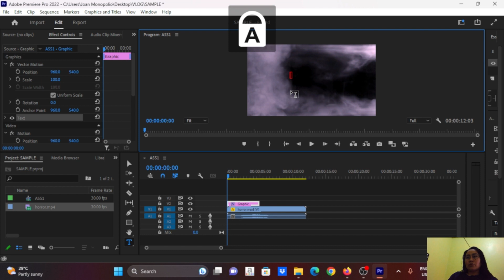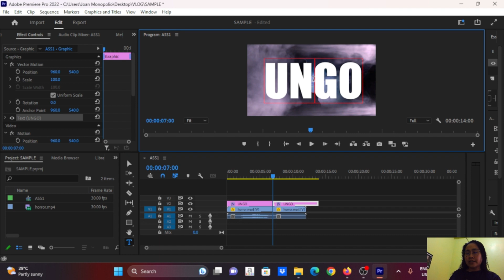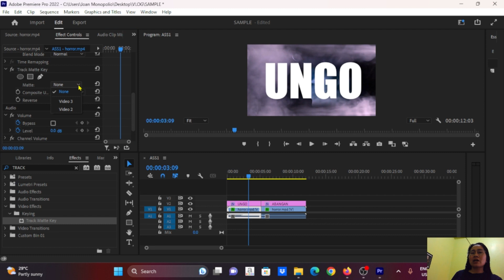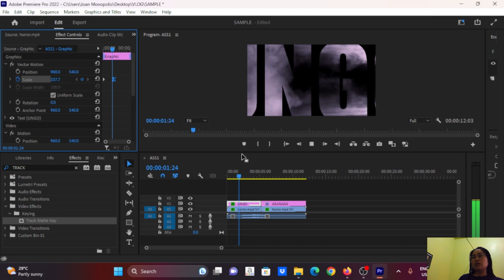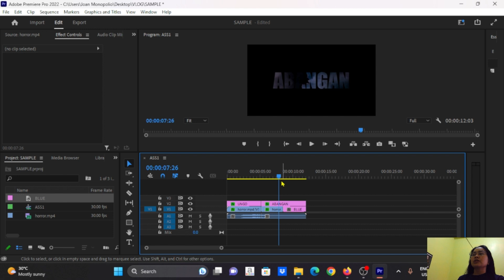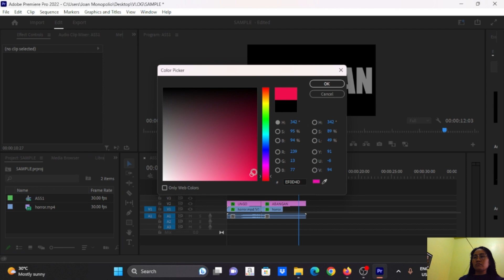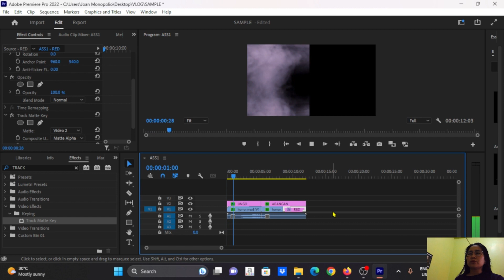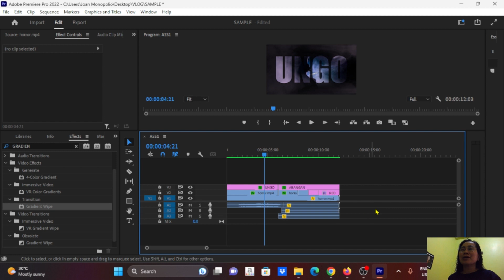Paano Mag Lagay Ng Video Sa Loob Ng Text | Premiere Pro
Ito ay 8 minutes tutorial kung papaano ilagay sa loob ng text ang isang video gamit ang premiere pro 2022.

MediaCrafters
ADOBE
MULTIMEDIA AND PRODUCTION
TUTORIAL
TIPS
GRAPHICS DESIGN
GRAPHIC DESIGN EDITING
SOCIAL MEDIA EDITING
PREMIERE PRO PAANO MAGLAGAY NG VIDEO SA LOOB NG TEXT
PREMIERE PRO HOW TO ADD VIDEO INSIDE THE TEXT